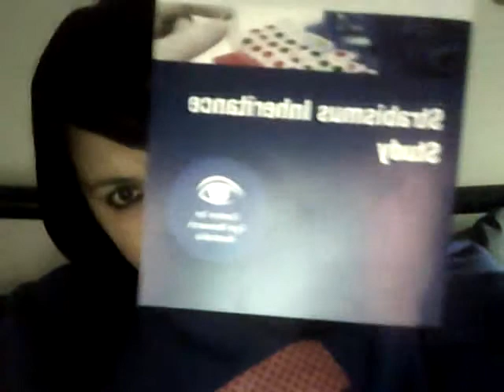Strabismus and Hydrocephalus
Your thoughts